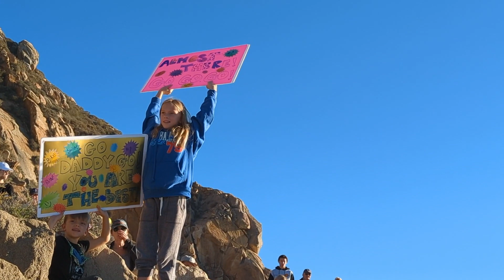Morro Bay Triathlon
Updated in 2022 to reflect the new venue experience.

We are the ultimate California coast destination beach triathlon! Olympic and Sprint Distance –  and you can substitute the  protected bay swim with a kayak or SUP.

Swim (or paddle/SUP) our protected harbor, bike iconic highway 1 on closed lanes and through quaint oceanside villages, and run beach and boardwalk to a finish under the ROCK!

Typically first weekend in November in Morro Bay, CA